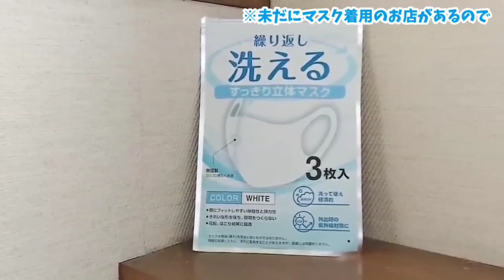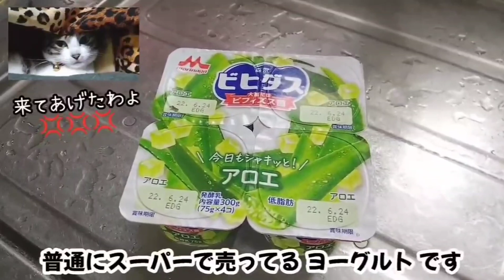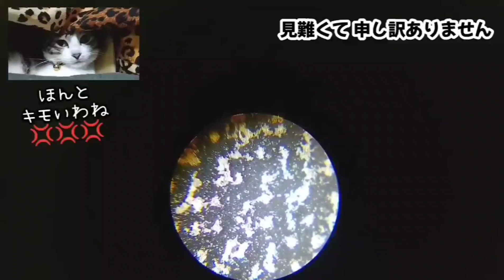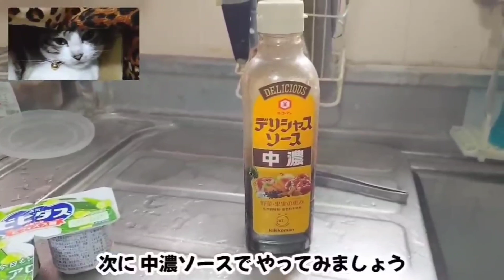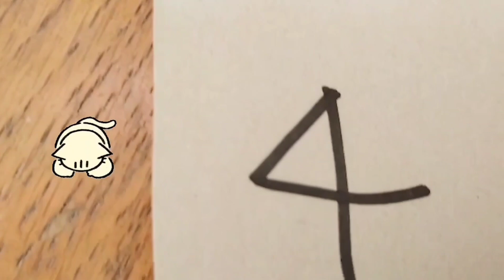【ドッキリ企画】マスク姿でカラスの部屋に突入してみたw 20230705、カラス＆四つ足カルテット